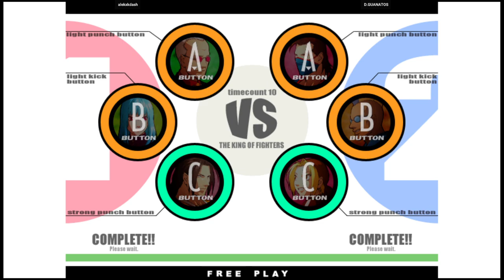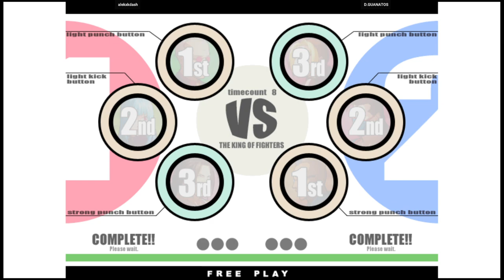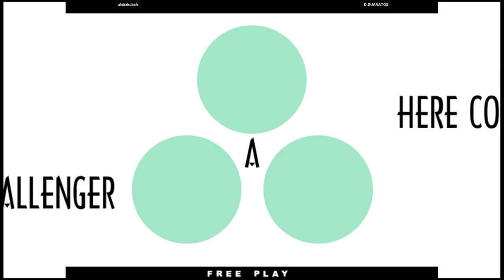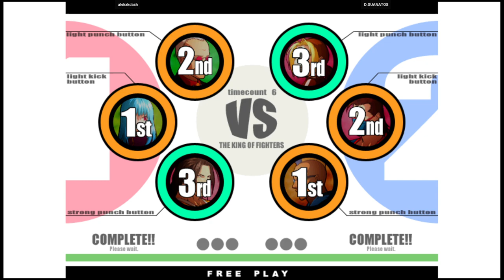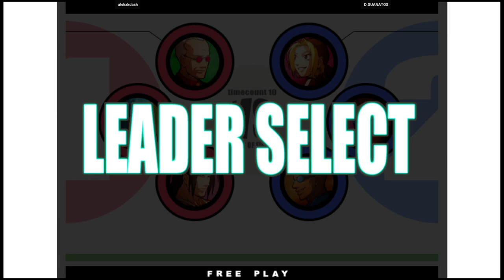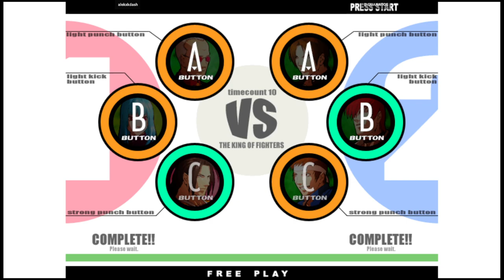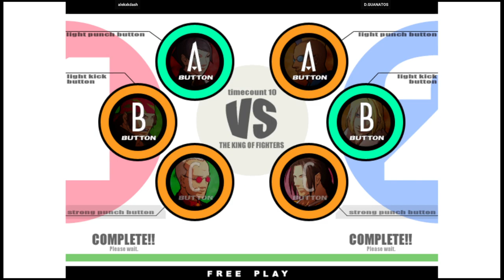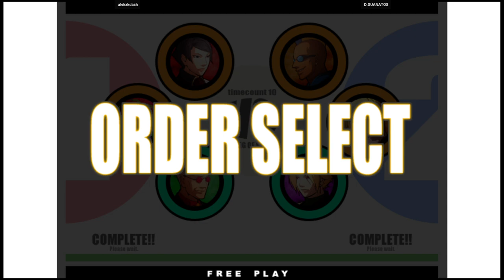KOF XI | alekxkdash VS D.GUANATOS | 🇺🇸🇺🇸 Fightcade2